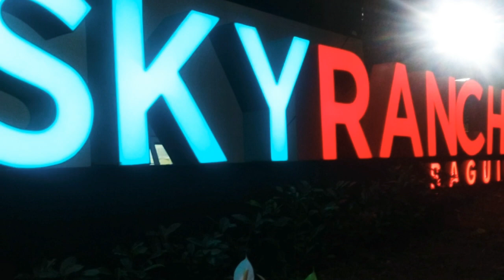Sigaw now hilo later Superviking gone wrong part 2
Sana nag enjoy kayo pasyal din po kayo sa Baguio Skyranch.  More power and God bless us all 😇🤗💕